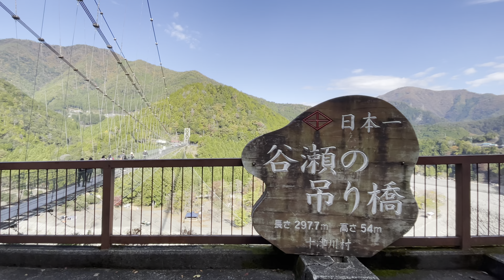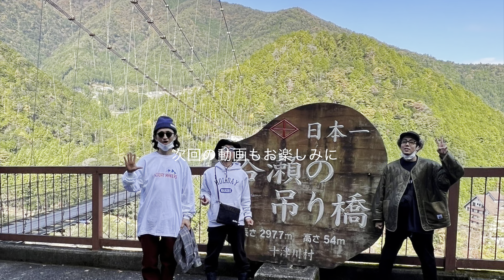【秋キャンプ】絶景渓谷で仲間とソロキャンプ【谷瀬つり橋オートキャンプ場】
どうもTAKUJIです🤘
今回の動画は奈良県十津川にある『谷瀬つり橋オートキャンプ場』で秋キャンプを満喫してきました🏕
ニューギアの『タフまるJr.』で美味しい料理をたくさん作りました🔥🍛🔥
秋キャンプに行きたくなる様な内容になってますので是非観て下さい😊

■TAKUJI
大阪出身メロディックパンクバンド『Smash up』のボーカルギター。
アウトドアが楽し過ぎてYouTubeを始めました！

【holidaymakers】
TAKUJIが始めたアパレルブランドです
着用しているパーカー販売しています

↓ゲスト出演↓
■ダイスケさん
(PAN / OYAco)

■Yoshimo
(GIZMO / Greebie / ブロードキャストダイナー)